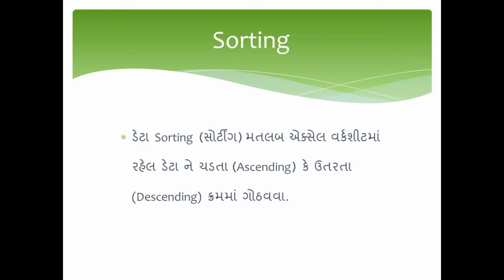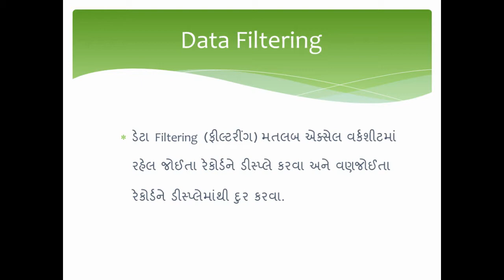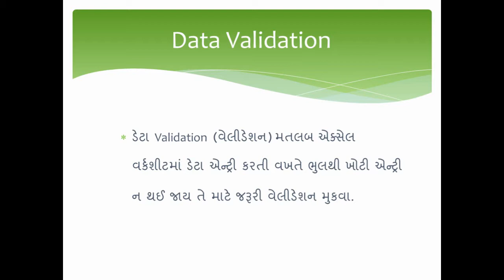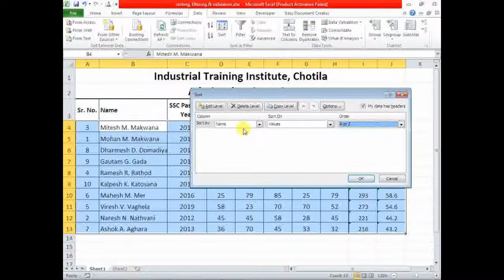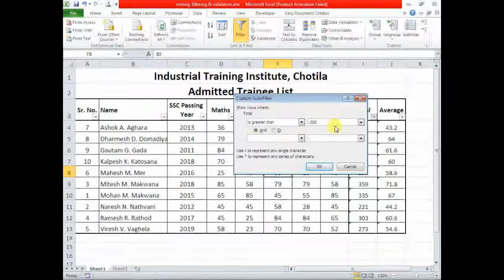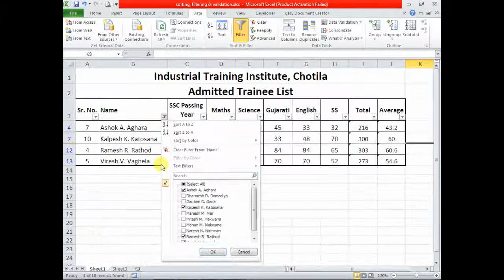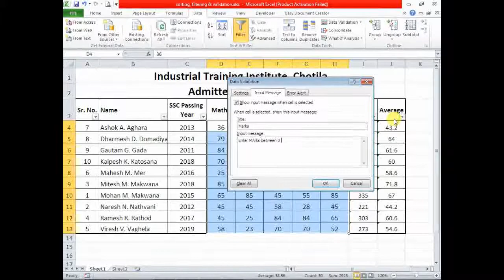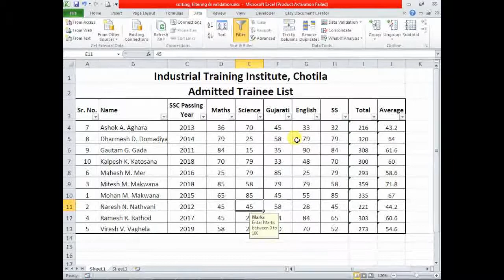MS એક્સેલ –સોર્ટીંગ, ફીલ્ટરીંગ અને વેલીડેશન | MS Excel - Data Sorting, Filtering & Validation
કેમ છો મિત્રો ? Eguru Learners ચેનલમા તમારુ સ્વાગત છે.

Eguru Learners ચેનલના બીજા વિડીયોનુ પ્લેલિસ્ટ નીચે મુજબ છે.